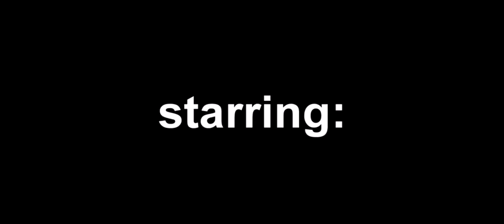A.O.S 7/3 CrAcK